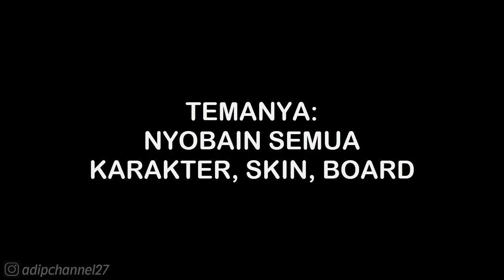BOARD • SCOOT - BOARD • SUBWAY SURFERS